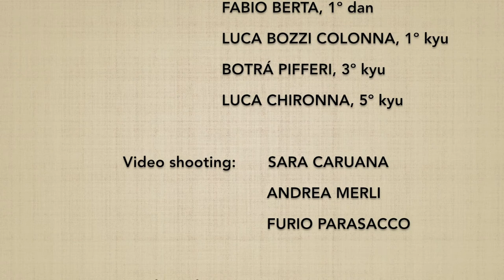Katatedori DAI NIKYO (ura) + oyo waza + henka waza - Marco Rubatto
Forma di base (kihon) e 6 forme fluide (ki no nagare) di "presa al polso e applicazione del 2º principio" (katatedori dai nikyo), forma posteriore (ura); al fondo del video vengono mostrate anche una applicazione tecnica (oyo waza) ed una variante tecnica (henka waza)

Basic form (ki hon) and 6 fluid forms (ki no nagare) of "wrist grip and 2nd principle application"  (katatedori dai nikyo), backward form (ura); at the end of the video, a technical application (oyo waza) and a technical variation (henka waza) are shown